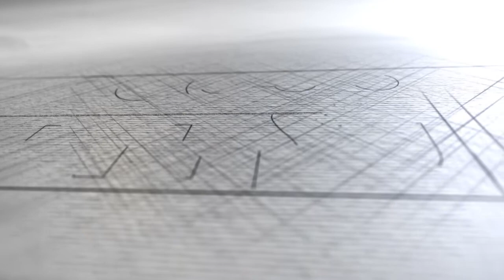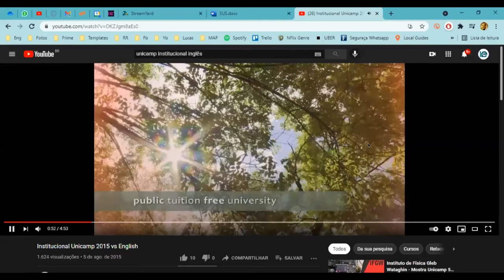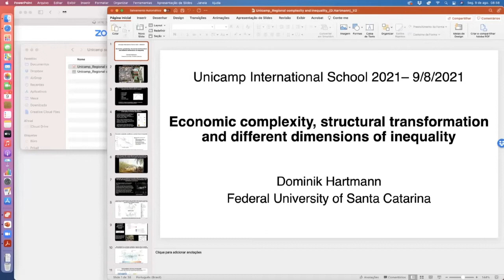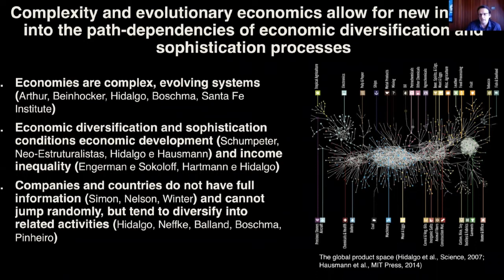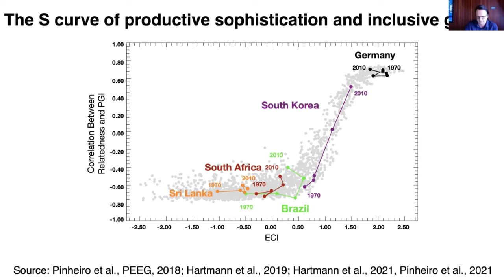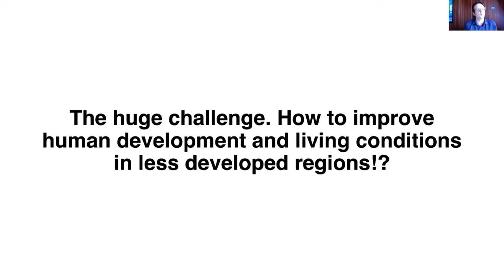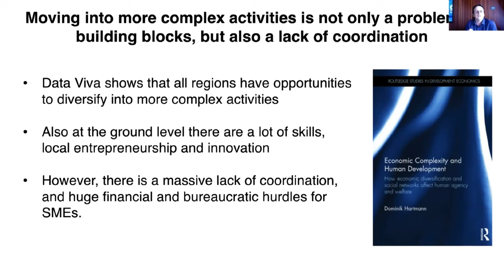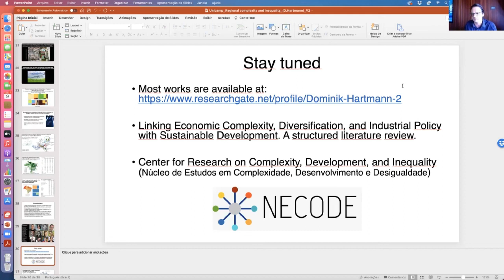Complexity and Inequality - Dominik Hartmann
Main readings:

1. Polloni-Silva, E.; Moralles, H.F.; Rebelatto, D.A.N.; Hartmann, D. Are foreign companies a blessing or a curse for local development in Brazil? It depends on the home country and host region's institutions. Growth and Change, v. 52, n.2, p. 933-962, 2021.

2. Hartmann, D.; Guevara, M.R.; Jara-Figueroa, C.; Aristarán, M.; Hidalgo, C. A. Linking Economic Complexity, Institutions, and Income Inequality, World Development, v. 93, p. 75-93, 2017.

3. Hartmann, D.; Bezerra, M.; Lodolo, B.; Pinheiro, F. L. International trade, development traps, and the core-periphery structure of income inequality, EconomiA, v. 21, n. 2, p. 255-278, 2020.

4. Hartmann, D.; Jara-Figueroa, C.; Kaltenberg, M.; Gala, P. Mapping Stratification: The Industry-Occupation Space Reveals the Network Structure of Inequality (June 4, 2019). Available at SSRN